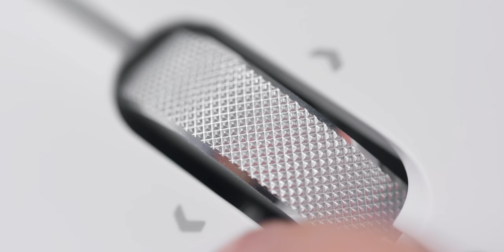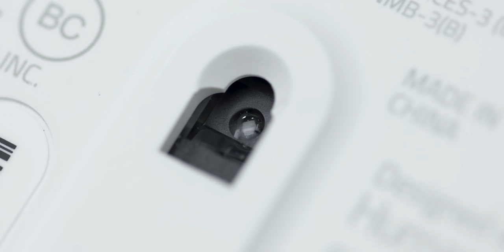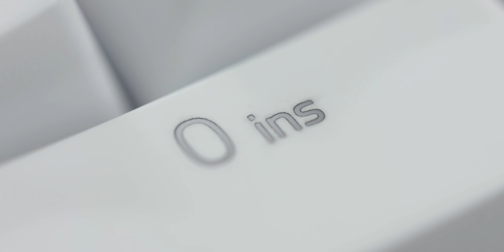Checking out the Razer Pro Click Mouse & Pro Type Keyboard!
Razer teamed up with Humanscale to release an ergonomic productivity lineup with the Razer Pro Click wireless mouse & Razer Pro Type wireless keyboard. These aren't for gaming, but for productivity.

My Camera Gear:
• BMPCC 6k Camera
• Sigma 18-35 Lens
• Sigma 50mm